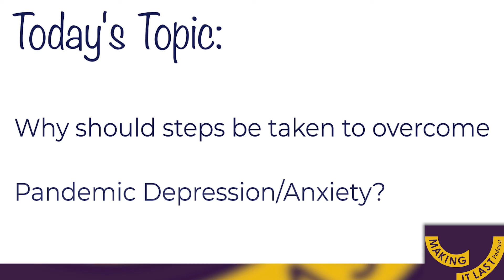Why should steps be taken to overcome Pandemic Depression/Anxiety?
Featuring Michelle E. Dickinson (MIL August 3, 2022, Episode 220)